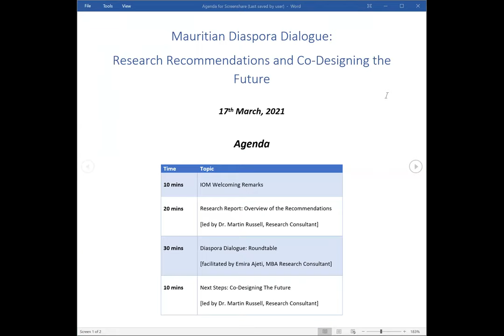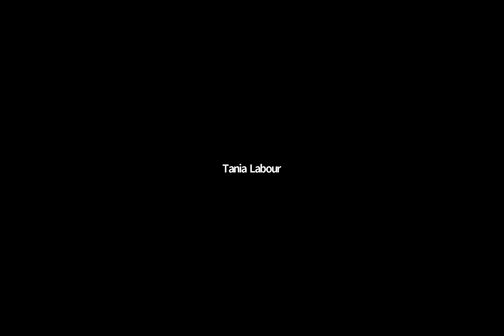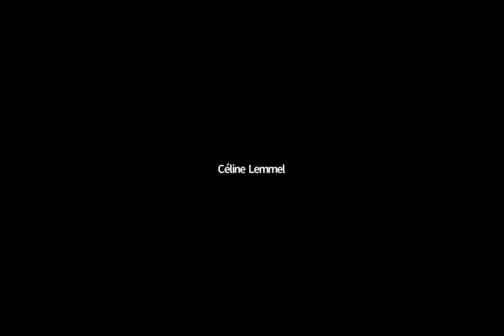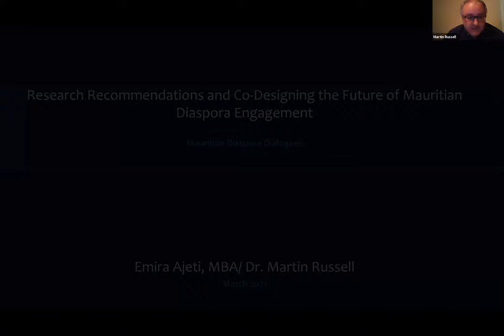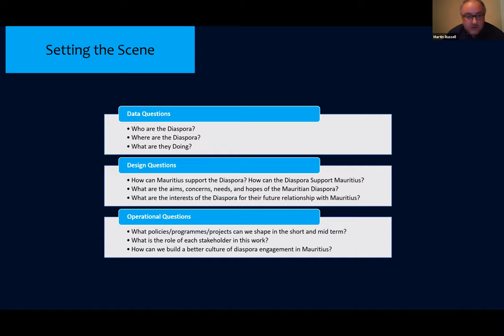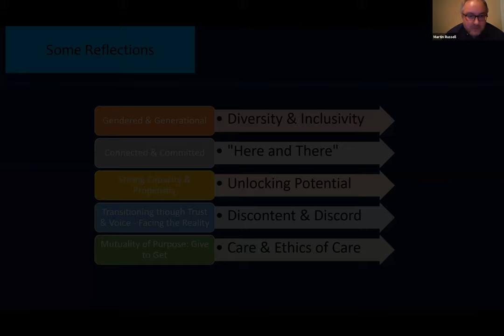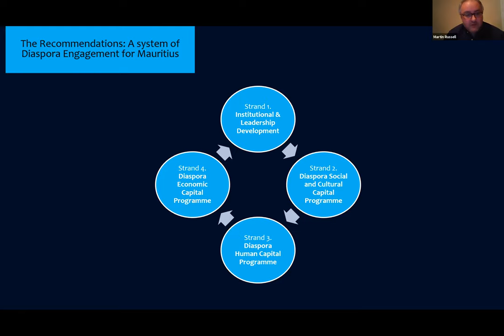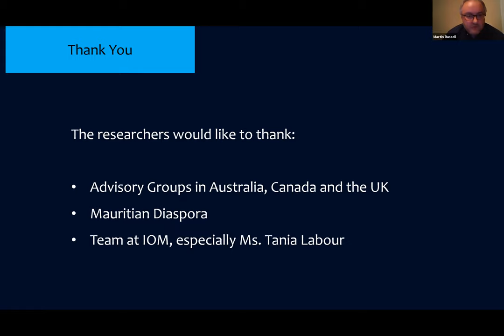Session 1 - Mauritian Diaspora Dialogue: Research Recommendations and Co-Designing the Future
This webinar shares the recommendations of the IOM/UN Agency for Migration commissioned report, Pilot Mappings of the Mauritian Diaspora in Australia, Canada, and the United Kingdom: Stories of Belonging, Impact, and Opportunity.

The webinar includes a short overview of key recommendations followed by discussions with the diaspora to gather their insights on the recommendations to help co-design the future of Mauritian diaspora engagement.